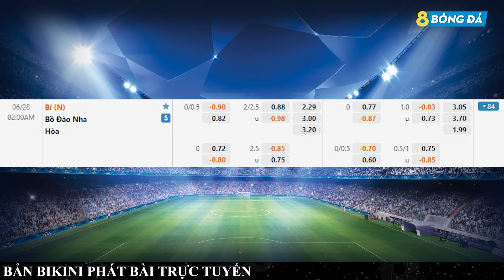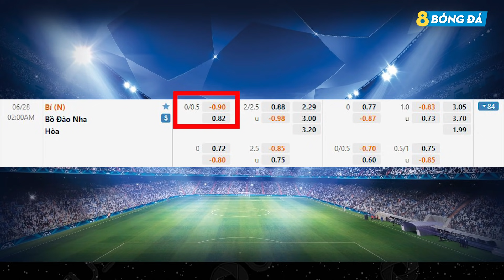SOI KÈO, NHẬN ĐỊNH BÓNG ĐÁ HÔM NAY BỈ VS BỒ ĐÀO NHA 2h, 28/6/2021 - EURO 2020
8BONGTV.COM cập nhật tỷ lệ cá cược, tip, soi kèo bóng đá, nhận định trận đấu, nhận định tỉ số bóng đá hôm nay, dự đoán tỉ số, nhận định tỷ số, soi kèo cá cược, dự đoán tỷ số, soi kèo nhà cái, soi kèo nhà cái hôm nay, SOI KÈO, NHẬN ĐỊNH BÓNG ĐÁ HÔM NAY BỈ VS BỒ ĐÀO NHA 2h, 28/6/2021 - EURO 2021

KÊNH YOUTUBE CHÍNH THỨC CỦA 8BONGTV.COM